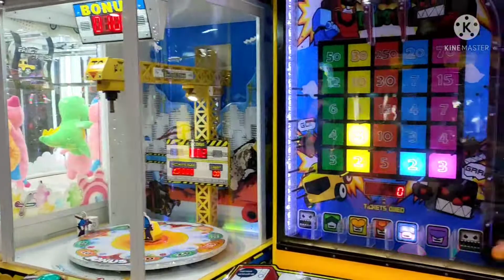Tempat wisata dan bermain untuk segala usia#shorts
Tempat wisata dan bermain untuk segala usia.
Tempat untuk menghibur anak-anak kita